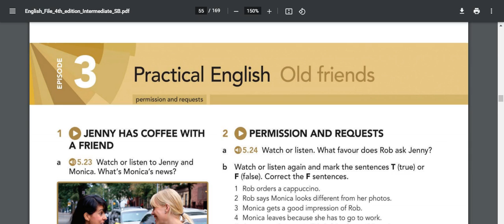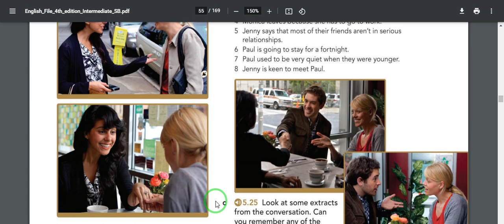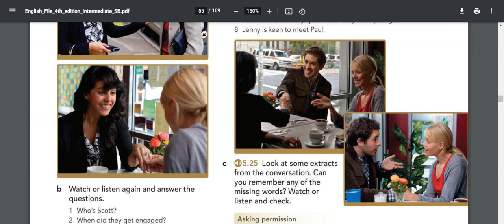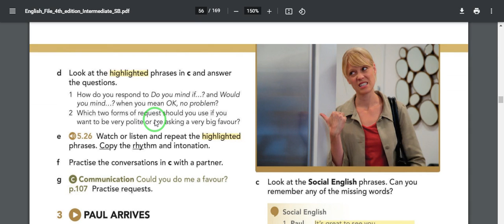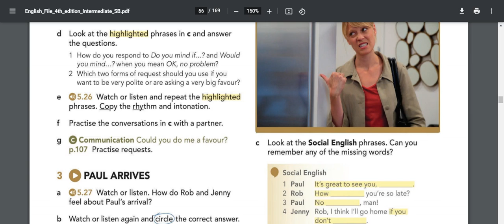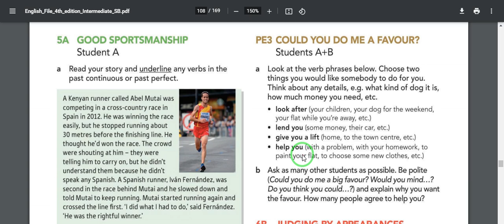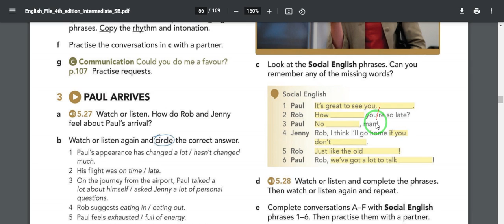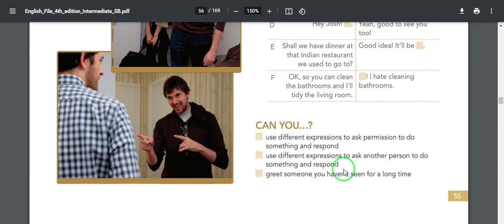EF SB PE3 intermediate